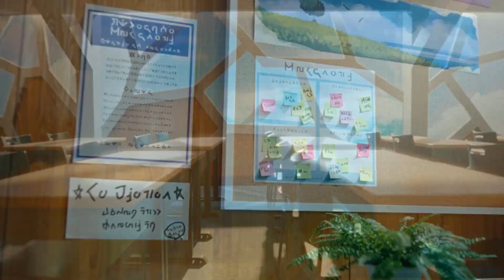Monster Tamer News: NEW Level 5 Info Incoming, Digimon World Next Order Launch, Pokemon DLC & More!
Credits:

Avatar: Bisloba

God Tier Patrons:
-Jim Hamilton
-Candy Morency

Legenday Patrons:
-NeMo